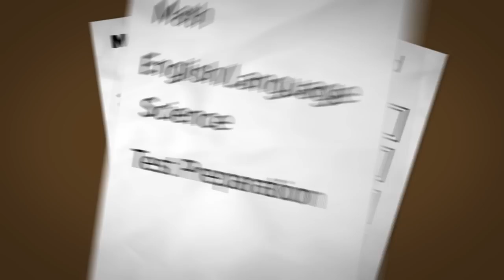Tutor Doctor Northern Colorado - Blake Metsch (Long)